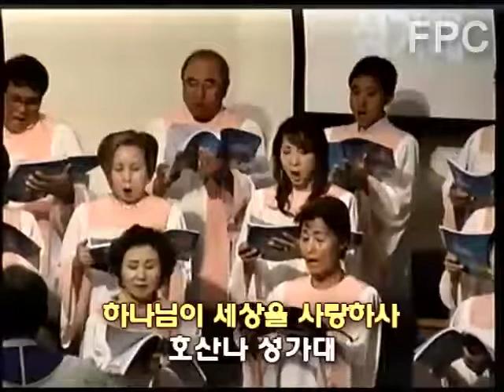C20140525 sun - 하나님이 세상을 사랑하사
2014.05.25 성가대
하나님이 세상을 사랑하사